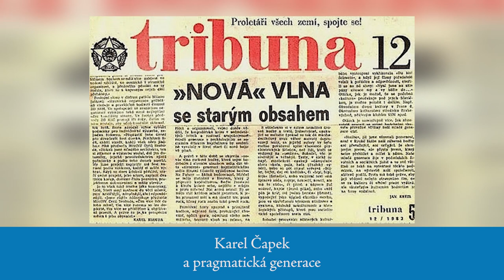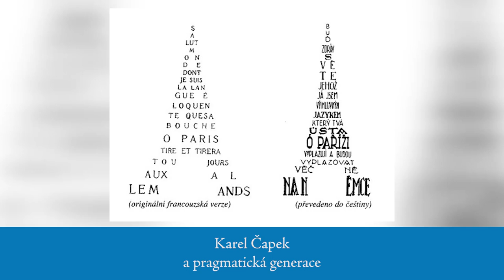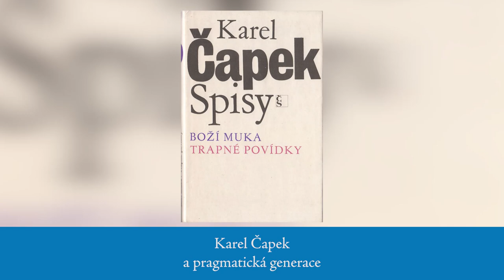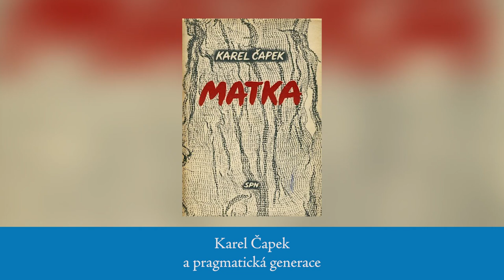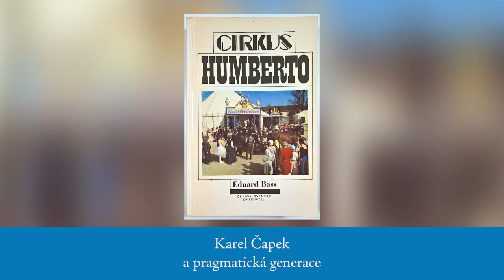UčíSmažka 17 - Karel Čapek a pragmatická generace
Čau! V dnešním díle seriálu UčíSmažka se podíváme na další skupinu autorů meziválečného Československa, autory vycházející z pragmatismu. Mezi ně patří mimo jiné Karel Čapek, Eduard Bass nebo Karel Poláček.

Moderuje: David Jirsa
Kamera a střih: Daniel Zezula